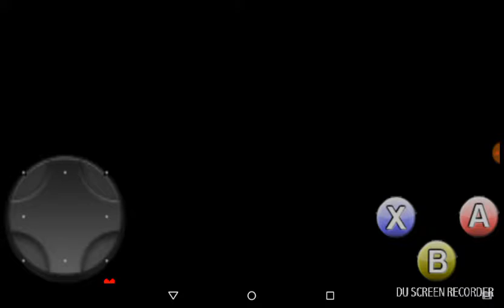Pika Vs Mettaton! Undertale Lets play #11